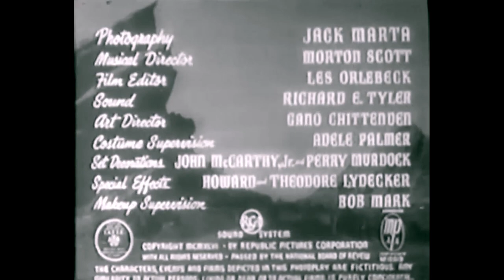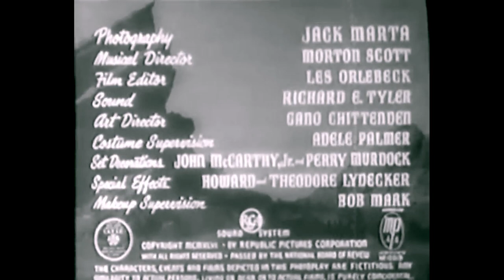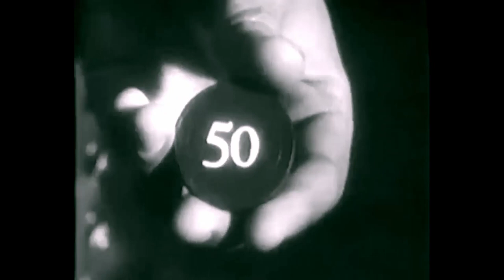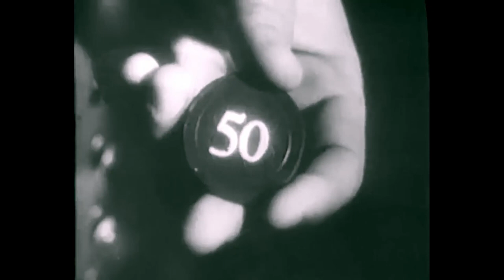Western - Apache Rose 1947 - Roy Rogers - HD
Roy is an oil prospector. His efforts to get drilling rights on an old Spanish land grant are countered by gamblers from an off-shore gambling boat determined to control the land (and oil) themselves.

Cast:
   Trigger as Trigger (as The Smartest Horse in the Movies)
   Dale Evans as Billie Colby
   Olin Howland as Alkali (as Olin Howlin)
   George Meeker as Reed Calhoun
   John Laurenz as Henchman Pete
   Russ Vincent as Carlos Vega
   Minerva Urecal as Felicia
   LeRoy Mason as Henchman Hilliard
   Donna Martell as Rosa Vega (as Donna De Mario)
   Terry Frost as Sheriff Jim Mason
   Conchita Lemus as Dancer
   Tex Terry as Henchman
   Bob Nolan as Bob Nolan

Writer: Gerald Geraghty (original screenplay)